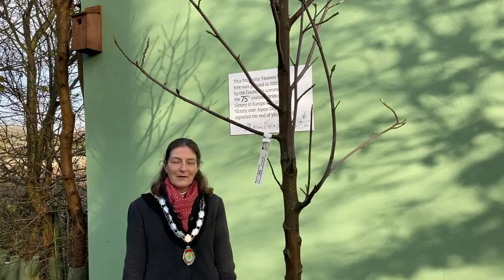Remembrance tree planting at South Cambridgeshire Hall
The Council Chairman, his wife and Council Vice Chairman plant a Remembrance tree at South Cambridgeshire Hall, to commemorate the 75th anniversary of the end of World War Two.